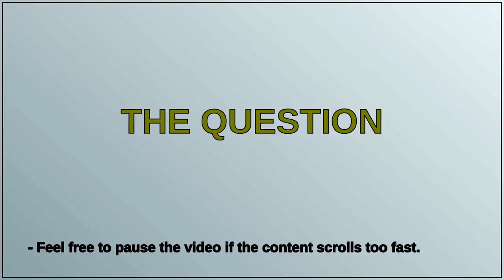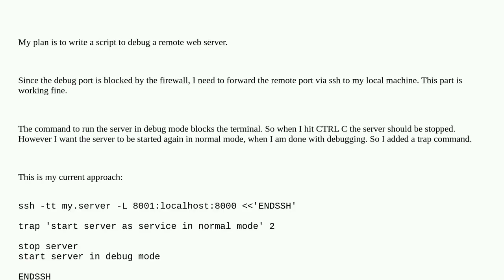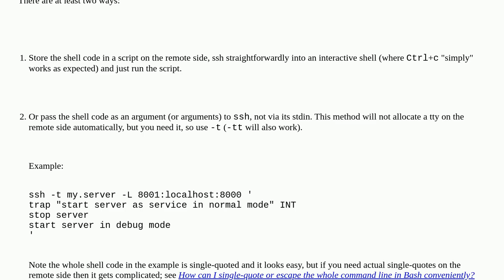Unix script with a trap inside ssh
A special thanks goes out to the community

  ssh unix terminal bash